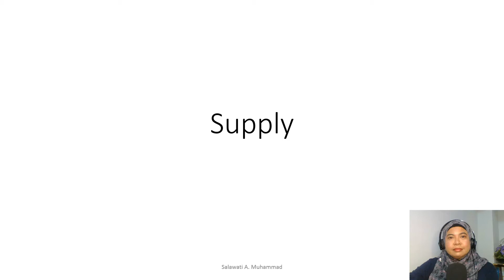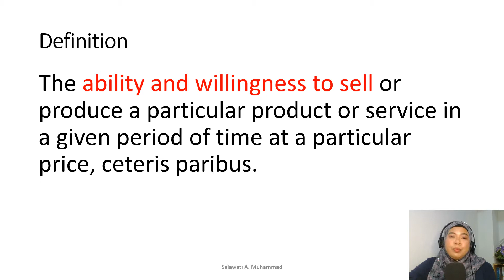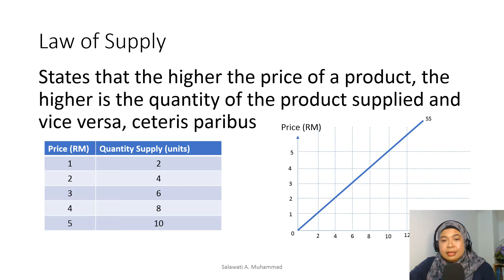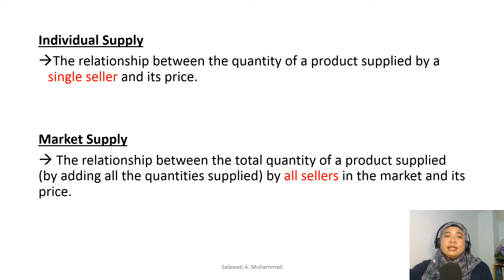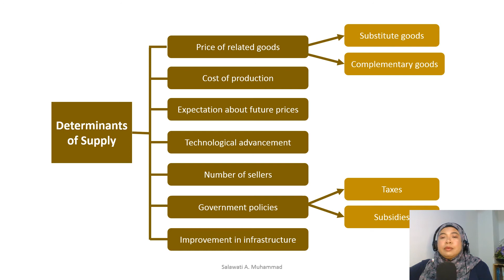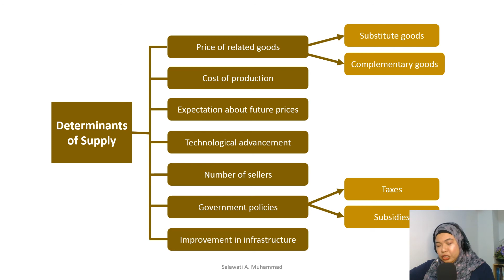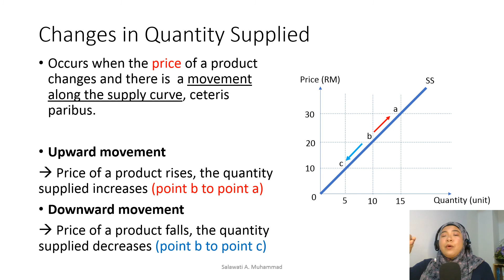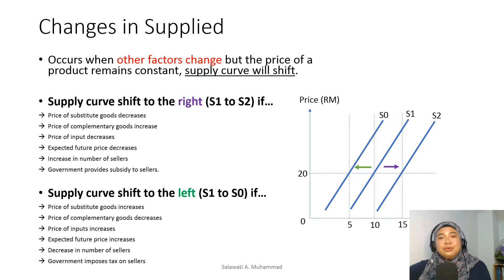Supply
Supply of goods and services